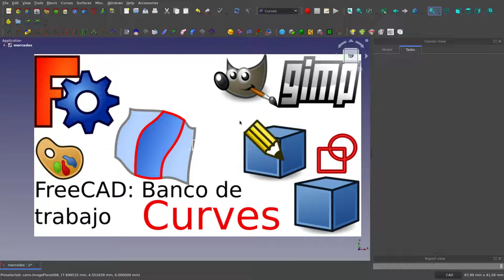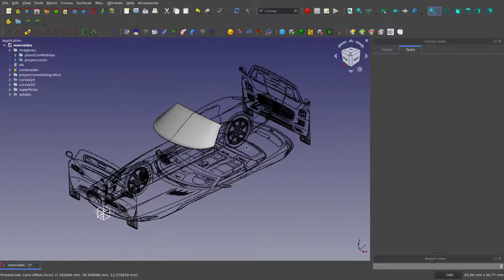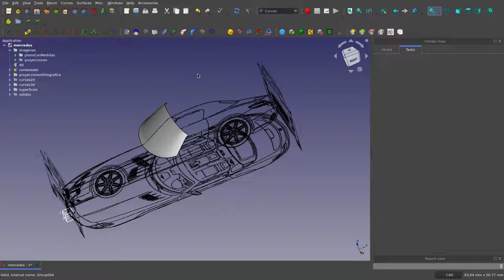FreeCAD: Curves WB tutorial (1)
En este vídeo les muestro el efecto logrado en una primera etapa, con el banco de trabajo Curves con apoyo de otros bancos de trabajo y con el editor de trabajo Gimp.